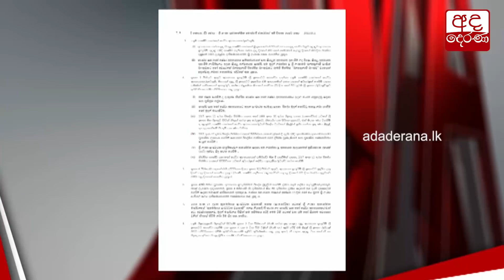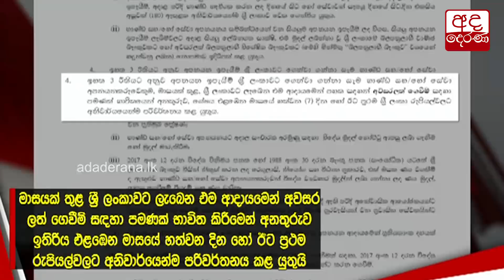මහ බැංකු අධිපතිගෙන් අතිවිශේෂ ගැසට් නිවේදනයක්...